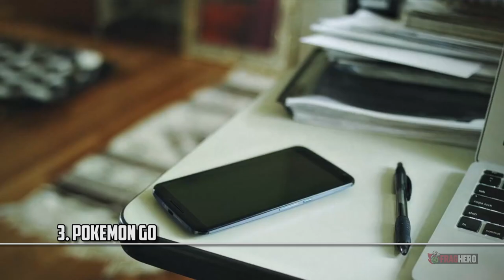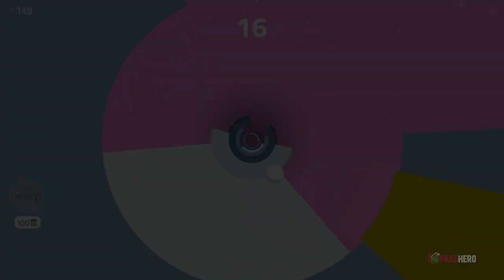8 Most Addictive Android Games That Are Worth Playing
There is no better place to grab a bite sized snack of gaming than the toilet. The toilet is a throne, and the smartphone has become many gamers’ private little sanctuary to get away from the craziness of everyday life. Like it or not, mobile games are becoming more and more relevant in the gaming world. With the advancements in technology that are happening, the gap between mobile and console/PC games is quickly closing. Developers are getting more creative with their applications and the technologies they incorporate and their work is paying off. Here are 8 of the most innovative mobile games of all time.

narrator: Davide Arbis